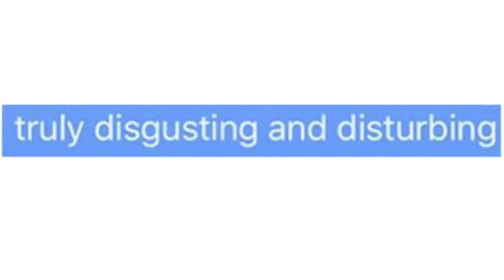CANCELLED CAREER MAKEOVER ft. THOMAS HALBERT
♡Music♡
Carefree_Melody
ES_Reversed Beginning - Luwaks
ES_Hour Is Nigh - Niklas Johansson